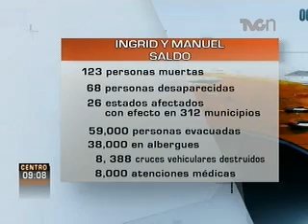¿Cuál es el saldo de 'Ingrid' y 'Manuel'?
Un balance realizado por EPN y miembros de su gabinete, concluye que más de 100 personas muertas y miles de desaparecidos han dejado los huracanes.